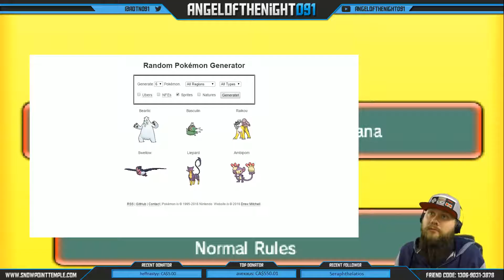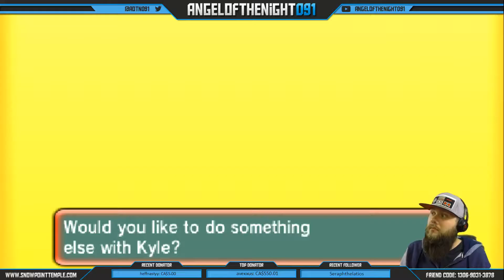Twitch Live Wifi Battle #173 vs Kyle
Hey guys,

So this battle is from September 15th 2016's Twitch Stream.

I had an amazing time during this stream and was surprised by how much support you all shown. Thank you guys very much.

Corey
AngeloftheNight091